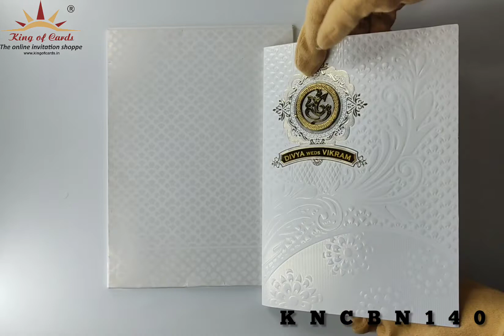Invitation Card - KNCBN140